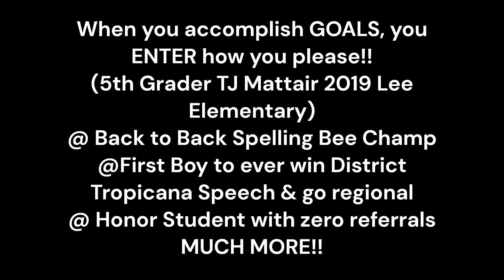Teaching our son to WIN in LIFE, then ENTER any room how you feel like it!! TJ Mattair from 5thGrade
All I ever wanted is for my son and other young men to tap into their greatness and not conform to a system/culture that only build on & celebrate their athletic side. Not This One. As a father, I had to take myself out of it because he was in the wound, and I was talking about him playing sports, especially football. Changing the game--- Peace & Ubuntu, FAMILY